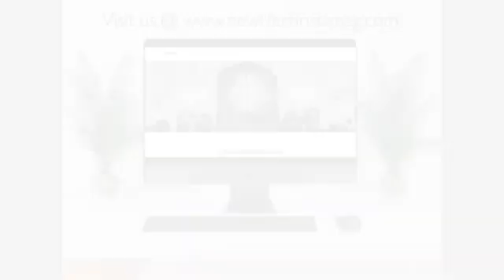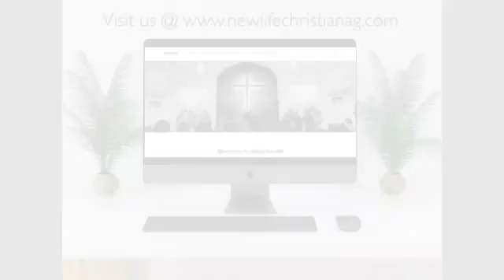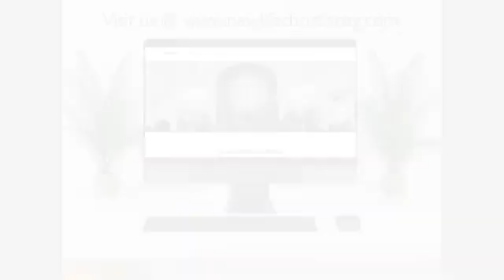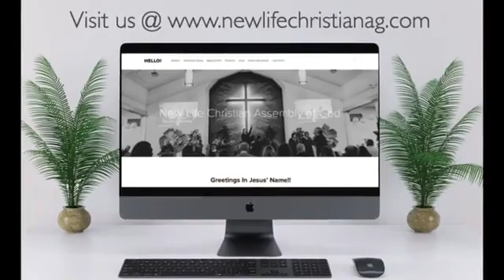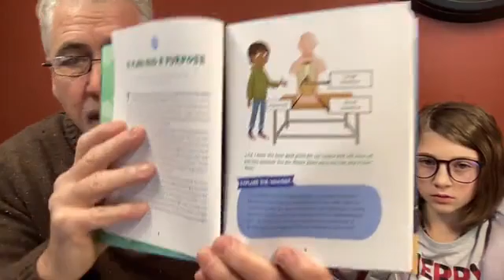12/2/2021 Thursday Talk!